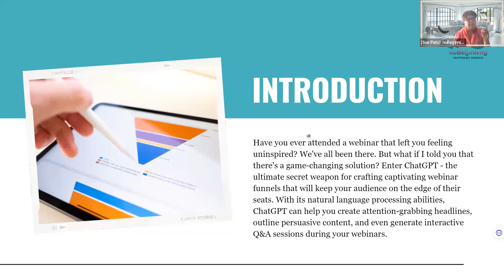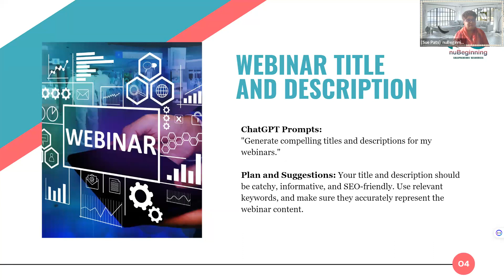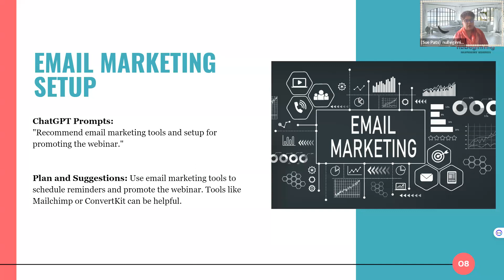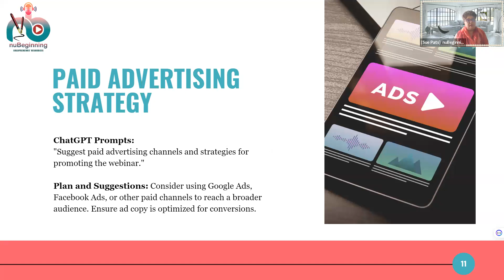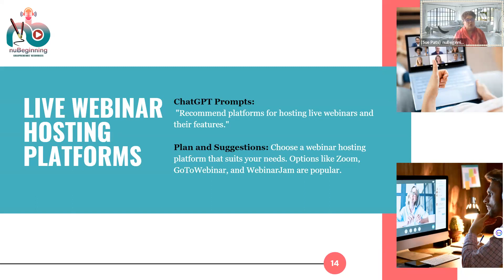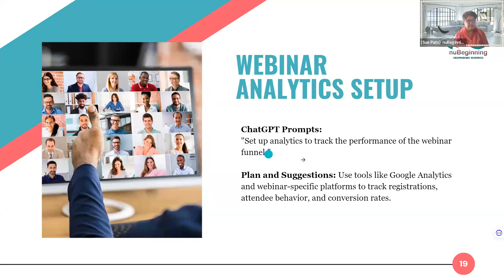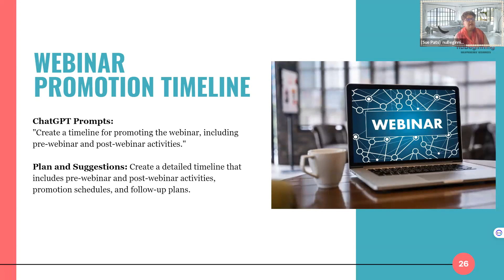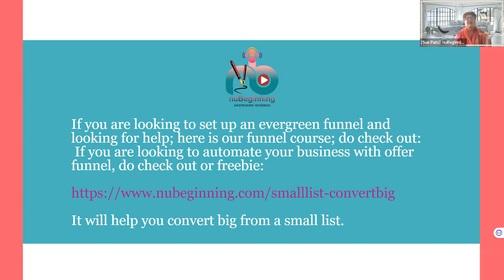Create A Webinar Sequence With The Help Of Chatgpt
Are you ready to elevate your webinar game? Join us as we dive into the world of creating a captivating webinar sequence with the assistance of ChatGPT! 🚀

In this comprehensive video "Create A Webinar Sequence With The Help Of Chatgpt", we'll show you how to leverage the AI capabilities of ChatGPT to craft a seamless and engaging webinar sequence that keeps your audience hooked from start to finish. Whether you're a seasoned webinar pro or just getting started, our step-by-step guide will provide you with valuable insights and tips to make your webinars stand out.

If you are looking to automate your business with offer funnel, do check out or freebie:

If you are looking to set up an evergreen funnel and looking for help; here is our funnel course; do check out:

It will help you convert big from a small list.

00:00 - Introduction
03:31 - Webinar Topic Selection
04:57 - Target Audience Identification
06:36 - Keyword Research for Webinar Content
08:41 - Webinar Title and Description
10:50 - Content Creation
12:01 - Webinar Landing Page Design
13:15 - Opt-In Form Creation
15:06 - Email Marketing Setup
17:55 - Webinar Registration Page SEO
20:23 - Social Media Promotion Plan
23:08 - Paid Advertising Strategy
25:59 - Email Sequences
28:48 - Webinar Slide Design
30:16 - Live Webinar Hosting Platforms
33:24 - Recording and Repurposing
37:06 - Q&A Session Plan
39:00 - Post Webinar engagement strategy
40:15 - Webinar Follow-up Emails
40:48 - Webinar Analytics Setup
41:35 - Feedback Collection
42:34 - Testimonials and Reviews
44:10 - Webinar Replay Page SEO
45:27 - Content Upgrades
46:58 - Affiliate Marketing Strategy
48:57 - Webinar Promotion Timeline
49:44 - Webinar Funnel Automation
50:34 - Social Proof Integration
51:42 - Webinar FAQ Section
52:37 - Webinar Replay Editing
53:30 - Conversion Rate Optimization
54:23 - Webinar Funnel Reporting
55:09 - Summary
55:48 - Freebie
56:18 - Small list Convert Big eCourse

Biz: MynuBeginning.com
39159 Paseo Padre Pkwy Fremont, CA 94538 USA